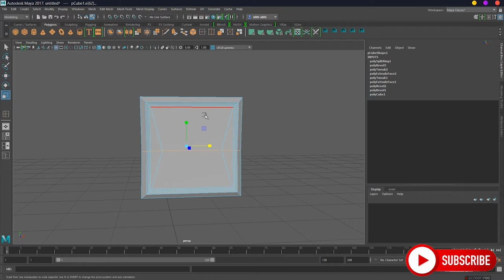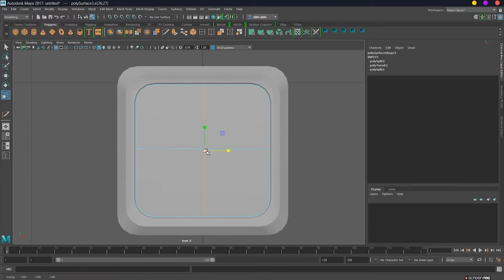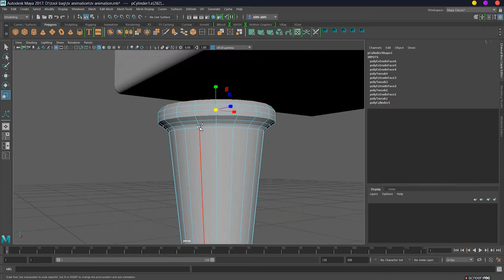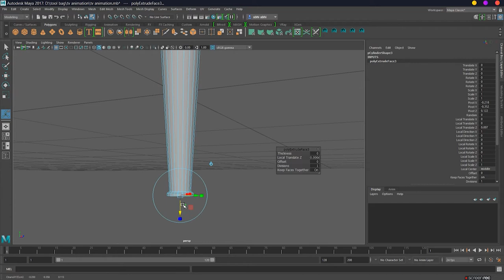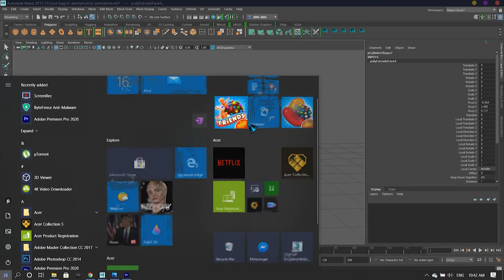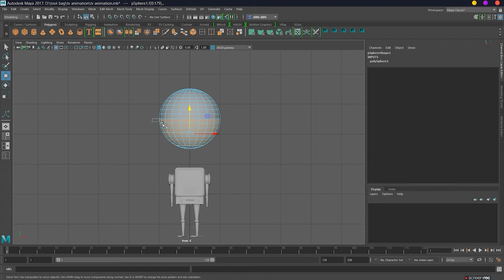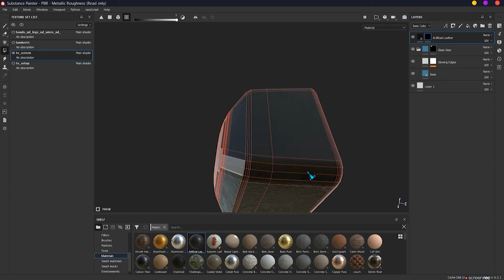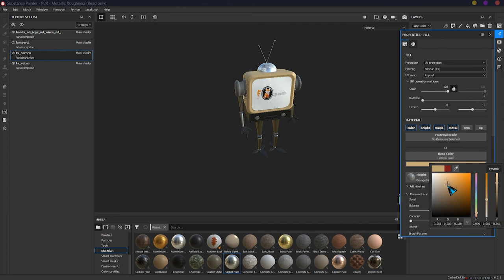Tv Robot { Maya + Substance painter }